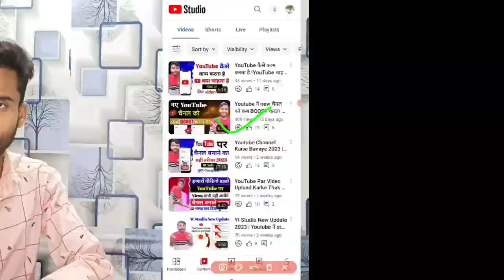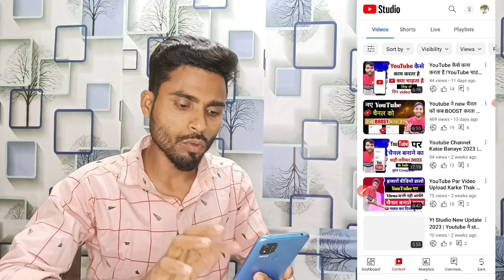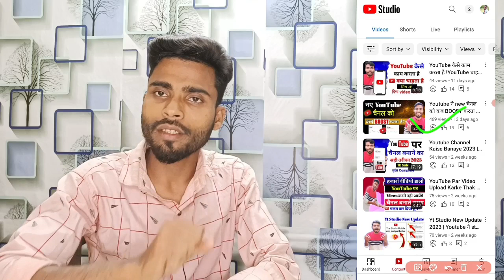7 8 Views आते है Views रुक जाता है । views kaise badhaye youtube par | views kaise banaye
7 8 Views आते है Views रुक जाता है । views kaise badhaye youtube par | views kaise banaye

7 8 views आ रहा है
Views kaise banaye